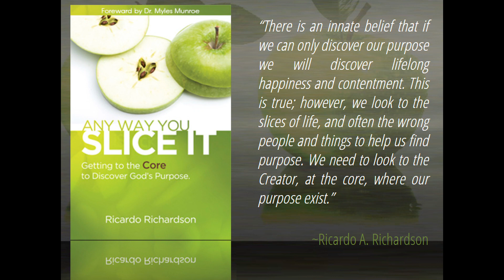Reputation To Disgrace | Ricardo Richardson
The enemy desires to give you a reputation, deserved or underserved to cause disgrace, but King Jesus wants to confirm your identity in Him. Your reputation is what others say about you, but your identity is what God knows about you! MUCH LOVE. Created by A Planted Seed.